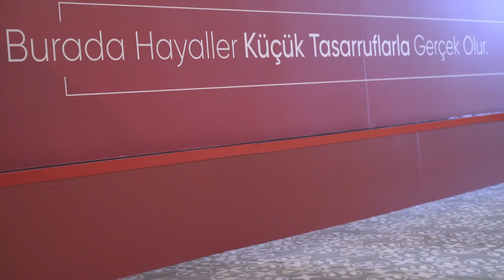Kasım 2020 Sıra Tespiti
Birevim'li tasarruf sahiplerinin hayallerine vesile olmak için Sıra Tespitimizi online canlı yayın ile noter huzurunda gerçekleştirdik. SıraTespiti​​

BİREVİM HAKKINDA

BİREVİM; kendine ait bir iş modeli olan ‘’Birlikte Tasarruf Finansı’’ yöntemi ve insan merkezli hizmet anlayışıyla bireylerin ev, araba vb. ihtiyaçlarına yenilikçi finansal çözümler üretir.

BİREVİM; tasarruf sahiplerinin, borçlanarak değil, küçük tasarruflarla ev, araba vb. ihtiyaçlarına ulaşmasını mümkün kılar. Ve bunu, ‘’Sürdürülebilir Tasarruf Finansı’’ kapsamında Türkiye şartlarında olabilecek en kısa sürelerde, en düşük maliyetlerle tasarruf sahiplerinin bütçelerine uygun koşullarla tamamen kendilerinin belirledikleri tasarruf taksit oranlarıyla/ tasarruf planlarıyla gerçekleştirir.